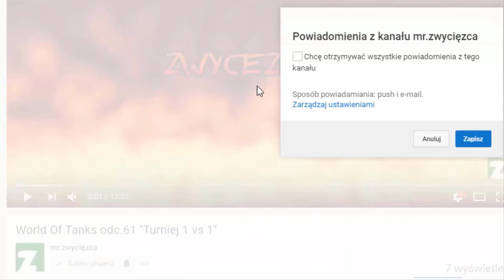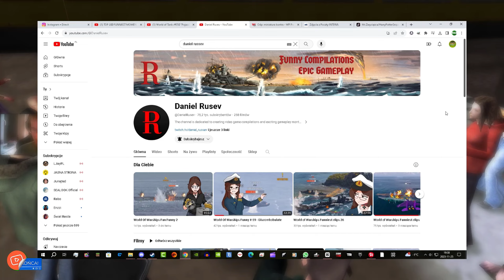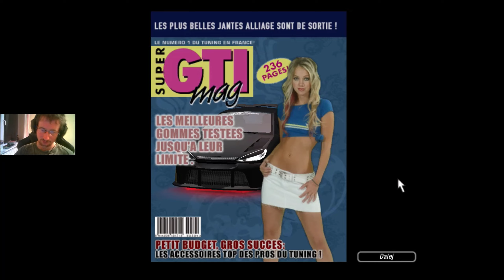Need For Speed Underground 2 #7, NOSTALGIA #7 "Sesje zdjęciowe w 206."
CZYTAJ OPIS.